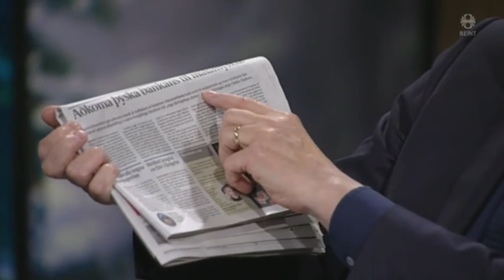Ögmundur, Theodóra, Sigurjón, Sigríður Dögg og Guðmundur Ingi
Silfrið 2. apríl 2017.